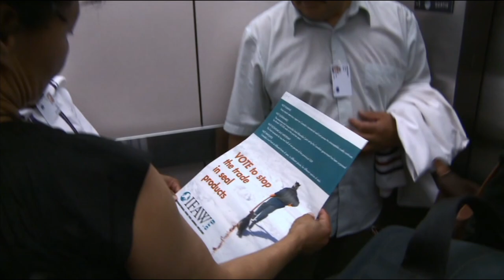WMF: Director of the Week: Alethea Arnaquq-Baril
Inuit director Alethea Arnaquq-Baril is known for her fascinating documentary Angry Inuk (2016), which provides insight into the seal hunting traditions of the Inuit people of Canada, a practice often demonized and misunderstood by outsiders of the culture. Learn more about Arnaquq-Baril's career as part of TCM's three-month long Women Make Film festival, airing every Tuesday on TCM at 8pm.